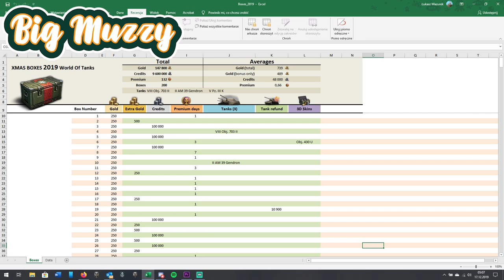Paczki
Otwieramy 200 dużych paczek...